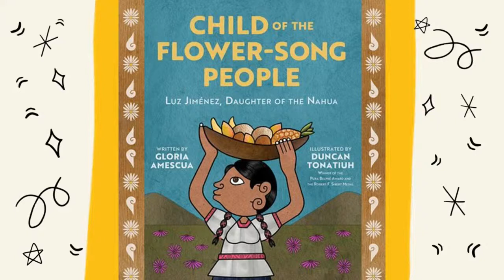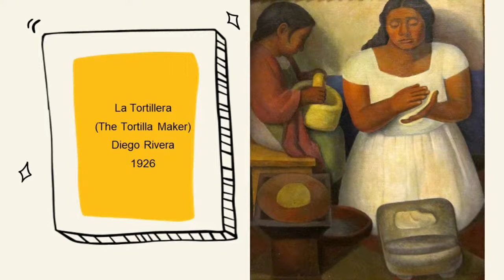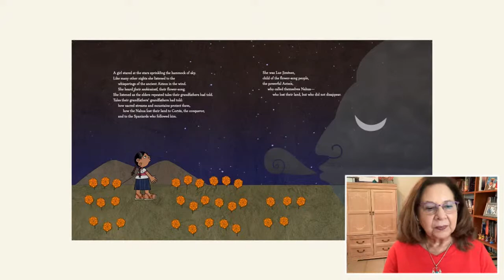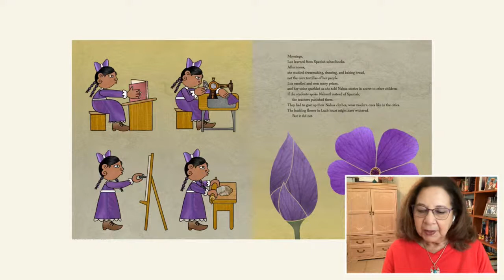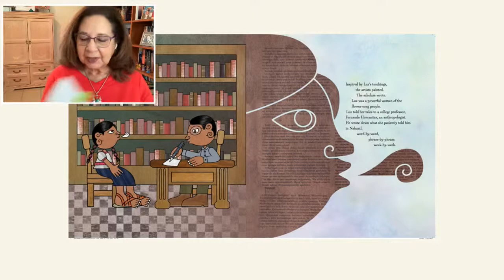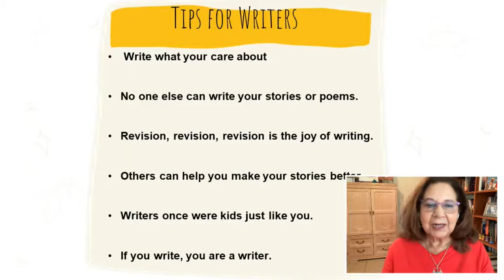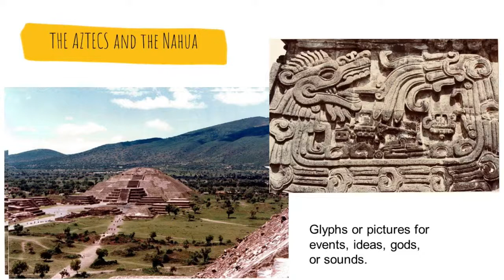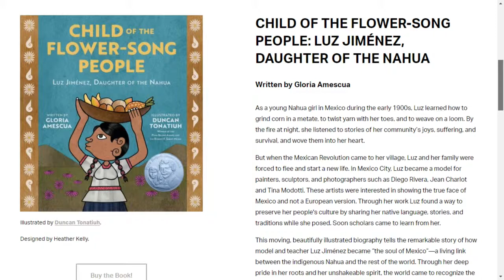Read Around The World | Author: Gloria Amescua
Featured Guest | Author: Gloria Amescua

Gloria Amescua (Ah MES qua) has been a writer since she was a child, writing poems and stories throughout her life. She loves books that reach a young person’s heart, head or funny bone and strives to do just that in her writing. She is an educator, poet and children’s book writer. Abrams Books for Young Readers publishes her picture book biography in verse, Child of the Flower-Song People: Luz Jiménez, Daughter of the Nahua, August 17, 2021. Duncan Tonatiuh is the illustrator. An earlier version won the 2016 Lee and Low New Voices Honor Award. A variety of literary journals and anthologies have published Gloria’s poetry. Houghton Mifflin Harcourt published one of her poems in their national textbook literature series.  Gloria received both her B. A. and M. Ed. degrees from the University of Texas at Austin.  The grandmother of two amazing granddaughters, Gloria believes in children, pets and possibilities.

Series | Read Around The World

Read Around The World (RATW) is a series of virtual events featuring authors, illustrators, and of course, books. These events use books and their creators as a medium to inspire you to learn more about our world.

Some event themes of RATW are:
-International creators/books
-Indigenous creators/books
-Immigrant creators/books
-Authors & Illustrators of Color

Learn Around The World